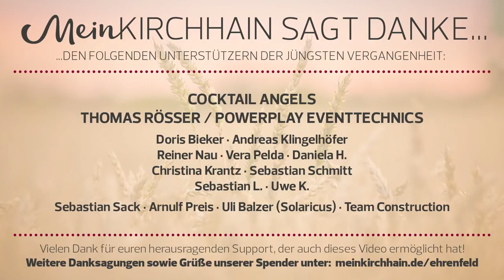AWS Weihnachtskonzert #2: Mini Big Band, All Inclusive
Wieder einmal bot die Kirchhainer Stadtkirche dem Musikteam der Alfred-Wegener-Schule – und allen voran den engagierten Schülerinnen und Schülern eine wunderschöne Bühne, um ihre einstudierten und zum Teil selbst komponierten Stücke vor einem großen Publikum zu präsentieren.
Das Publikum zeigte sich begeistert vom bunten Programm zur Adventszeit und spendete den jungen (und jung gebliebenen) Künstlern für ihre Mischung aus traditionellen Weihnachtsliedern sowie Stücken aus der Jazz- und Popmusik verdienten Applaus für das, was sie an diesem Abend auf die Beine gestellt hatten.

INHALT:

Die Mini Big Band spielt
Christmas Time (0:00)
Can you feel the love tonight (3:06)
Let it snow (8:04)

Der Chor "All Inclusive" singt
Kyrie Eleison (11:02)
Jesus oh what a wonderful child (14:05)

Vielen Dank an alle Förderer und Freunde von , welche bisher unsere ehrenamtliche Arbeit zur Erstellung dieses Videos unterstützt haben.

Du willst mehr von meinkirchhain.de sehen?

mit deiner Spende, die in den Betrieb und die technische Ausstattung des Lokalblogs fließt.

Wie du uns auch auf andere Weise bei der Weiterentwicklung des Blogs helfen kannst, erfährst du